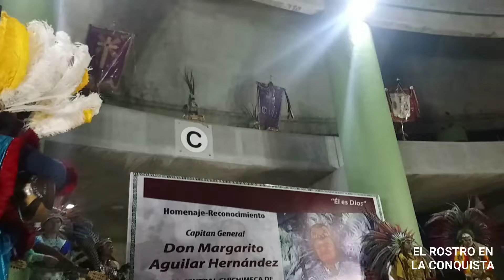HOMENAJE EN VIDA AL CAPITAN GENERAL MARGARITO AGUILAR HERNÁNDEZ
MESA CENTRAL CHICHIMECA
FAMILIA AGUILAR
QUERÉTARO, QRO.
DICIEMBRE 2019